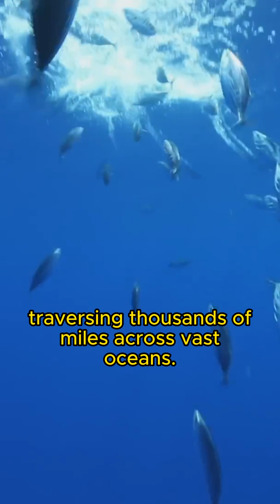The Mysteries of Bluefin Tuna: Surprising Facts You Didn't Know.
Discover the awe-inspiring world of bluefin tuna in this captivating video! Join us as we delve into the lesser-known facts and fascinating secrets of these magnificent creatures. From their lightning-fast speeds and incredible diving abilities to their ancient heritage and unpredictable migratory patterns, we unlock the mysteries that surround bluefin tuna. Prepare to be amazed as we go beyond their reputation as a delicacy and explore the extraordinary traits that make them true oceanic marvels. Whether you're a seafood enthusiast, nature lover, or simply curious about the wonders of the deep, this video is a must-watch. Join us on this captivating journey and gain a deeper appreciation for the majestic bluefin tuna!